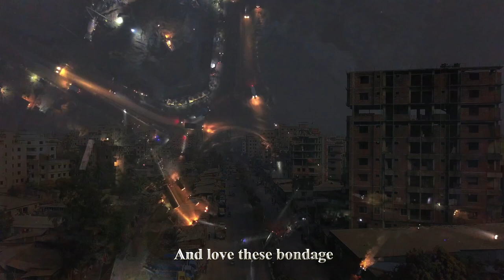Railway, MooM Rahaman